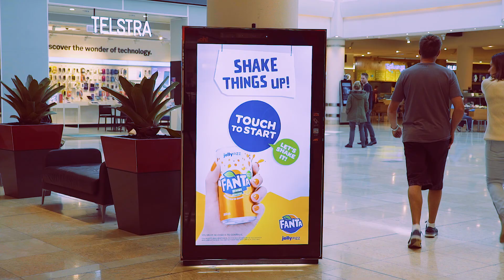oOh! Fanta Jelly Fizz EXCITE Case Study